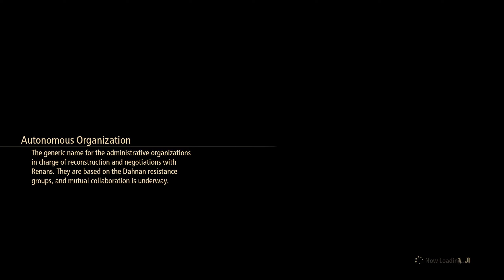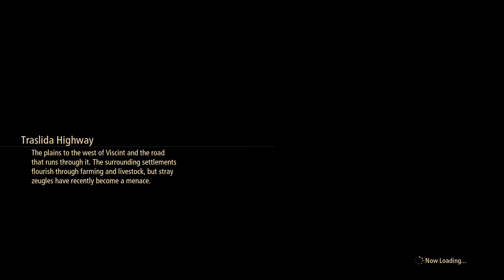Tales of Arise - Beyond the Dawn - Part 5: Zeugle Invasion In Niez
The large-scale expansion Beyond the Dawn is now available for Tales of Arise.

After the battle for the fate of two worlds, Alphen and his party meet a young girl named Nazamil, who is the daughter of a Renan Lord and a Dahnan. Will the six be able to change the fate of the girl who will eventually fall under the curse of the mask? Explore the world again with party members who are bounded together by a strong bond.

Expansion contents:
- Beyond the Dawn
Satisfying storyline, new dungeons, and subquests that depict the new adventures of the party members.
- Special Data
6 additional costumes, content featuring the hero and heroine, and more.
- Travel Support Pack
Additional items (50,000 Gald, Level Up +5, CP +100, complete fishing gear).
- Silver Weapon Collection
A set of new silver-colored variant weapons.

Developed by a team composed of both series veterans and newcomers, the aim was to revitalize the Tales series. Minoru Iwamoto, one of several artists who worked on Tales of Zestiria and Tales of Berseria, returns as both character designer and art director. The game is built using Unreal Engine 4. Upon release, the game received generally favorable reviews and won the award for Best RPG at The Game Awards 2021. It has sold 2 million units.

About Shawn Fausey:
Content Creator, Variety Gamer and Anime Enthusiast. I like to play games and watch anime and I also enjoy fitness.